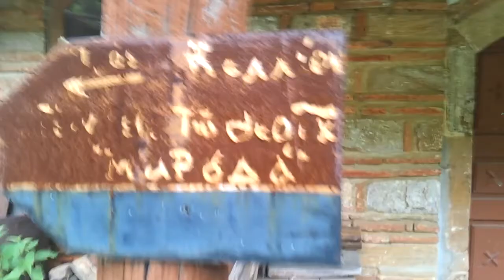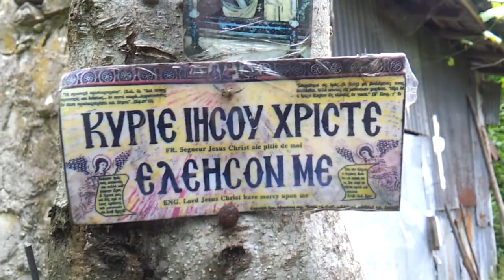ΑΓΙΟΝ ΟΡΟΣ ΙΕΡΟ ΚΕΛΙ ΜΟΛΥΒΟΣΚΕΠΗΣ ΣΤΟ ΜΟΝΟΠΑΤΙ ΓΙΑ ΤΟ ΜΑΡΟΥΔΑ 08/06/2014